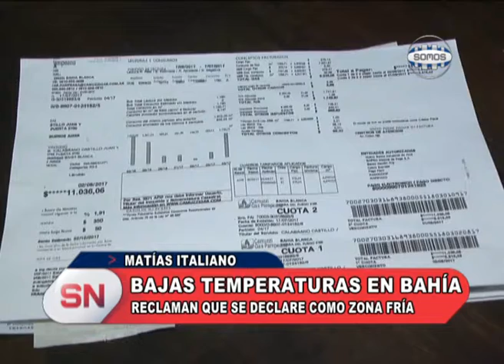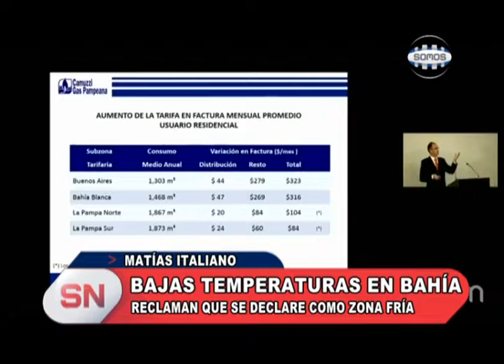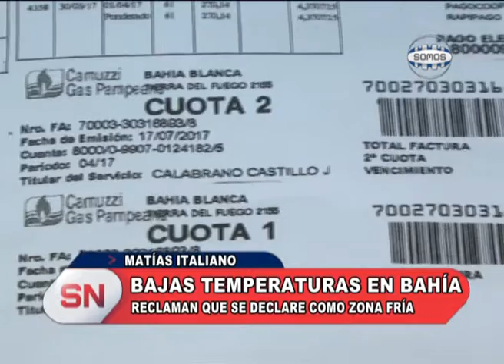BAJAS TEMPERATURAS EN BAHIA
Reclaman que la ciudad se declare Zona Fría.